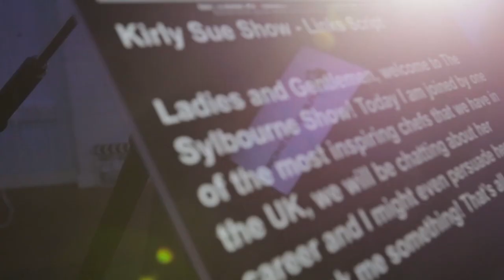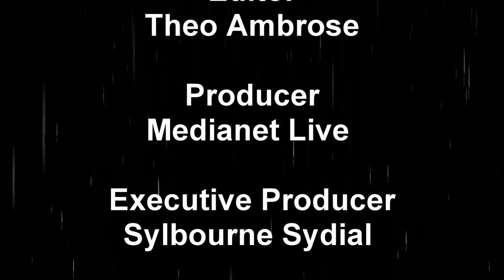LAYING FOUNDATIONS FOR BLACK WEALTH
HAVE YOUR EVER THOUGHT OF DOING YOUR WILL? INSURANCE TRUSTS ETC. YOU NEED TO LISTEN AND WATCH THIS INTERVIEW.

My interview with Patrick Morrison of Broker House.

Patrick Morrison, first-generation son of parents who came over to England from the Caribbean in the late fifties.  Born in the UK, lives in Southeast London. Most of his working life has been in sales, selling to the corporate markets in the City of London.  He is currently trading under the name of Broker House Ltd reflecting the services he provides to the residential and business markets. He has been an estate practitioner for eight years providing advice and services to the SME markets and the general public in the areas of Wills, LPAs, Trusts, IHT, Insurance, Document storage and Probate.

To contact Brokerhouse